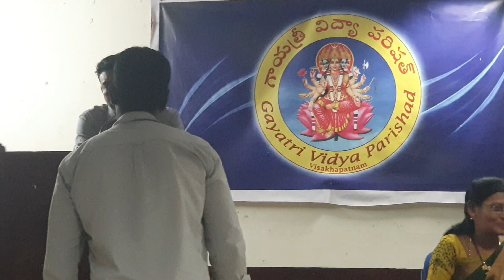Workshop on PCB Design at GVP